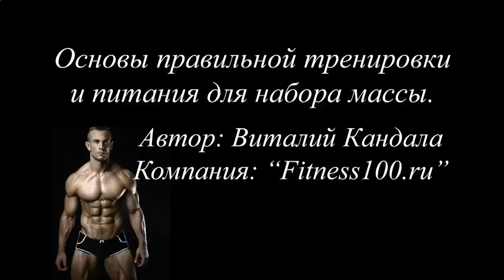ПРОДУКТЫ ДЛЯ РОСТА МЫШЦ